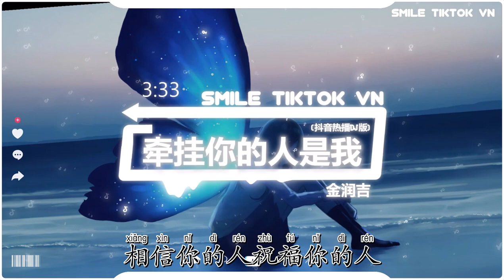Qian gua ni de ren shi wo 牵挂你的人是我 (Akulah yang Peduli Padamu) - Jin Run Ji 金润吉 Pinyin